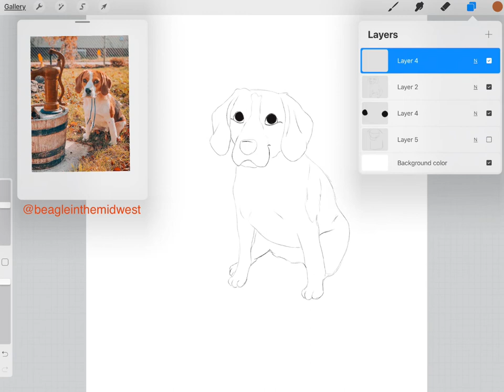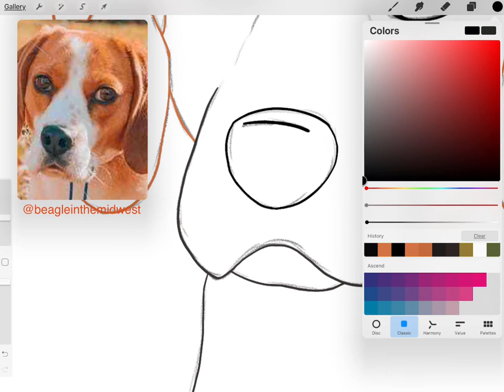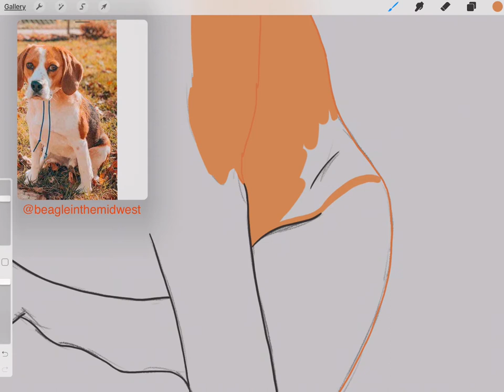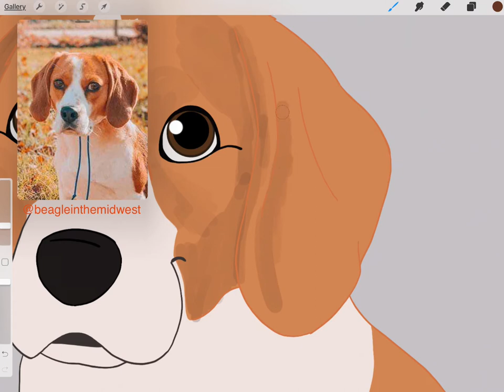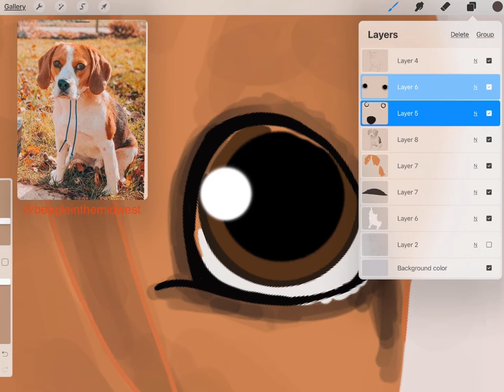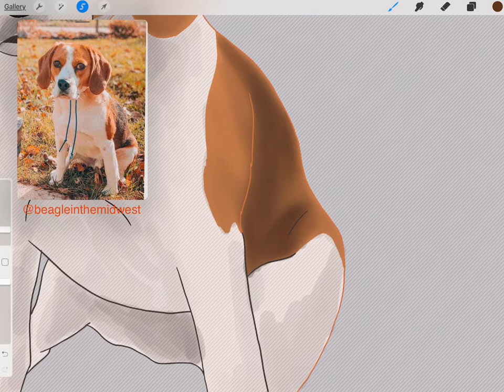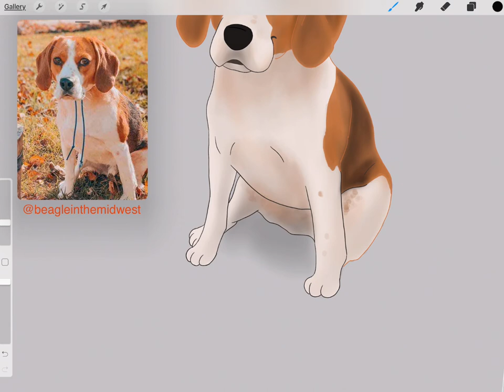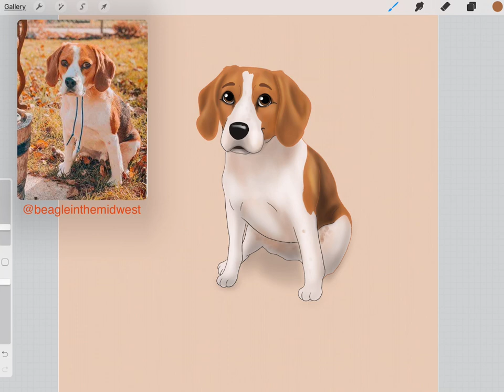How To Cartoon a Dog (Beagle) | Procreate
Hello!!

I am so excited to upload my first video drawing in Procreate.